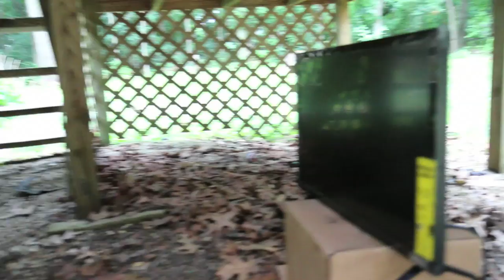Psycho Pirate Sinks Gaming Ship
While at sea, three pirates run into the rogue bootlegger known as Captain No-Ails.